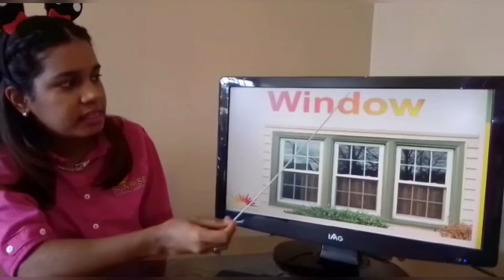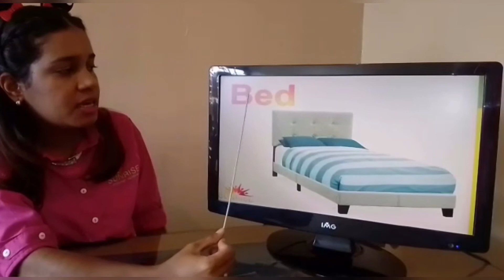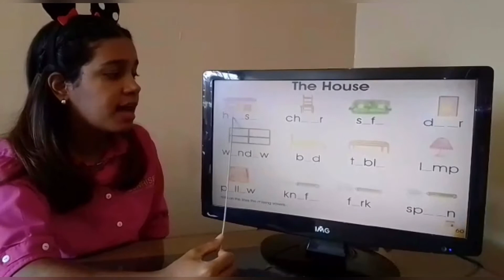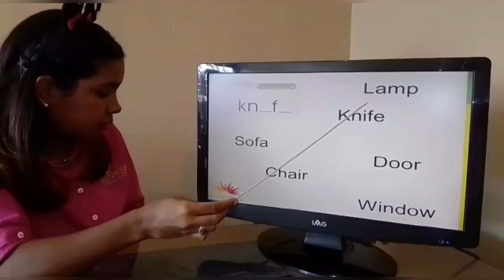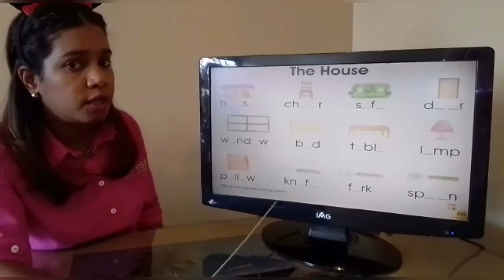Group 3. Online Class. Book Activity. House items writing.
Online Class for 3rd Group preschool students.
SUNRISE LANGUAGE ACÁ